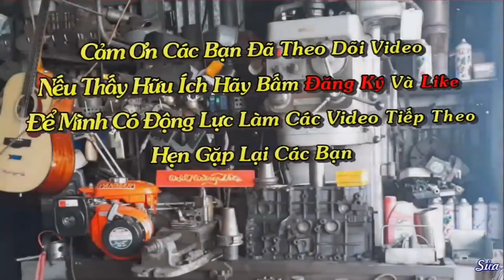Thợ Vườn Bất Ngờ Gặp Căn Bệnh Trùng Bệnh Khi Ra Đồng Sửa Động Cơ Bơm Nước ISUZU 93